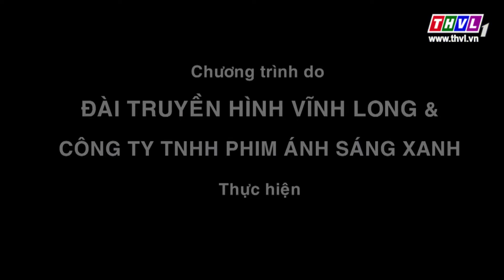THVL | Ca sĩ giấu mặt 2015 - Tập 14: Ca sĩ Phi Nhung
Ca sỹ giấu mặt - Hidden singer là gameshow truyền hình ăn khách hàng đầu Hàn Quốc và Thái Lan nay đã đến Việt Nam. Đây là chương trình tìm kiếm những “GIỌNG CA” đặc biệt. Với sự tham gia của những ca sĩ hàng đầu Việt Nam như Quang Lê, Phương Thanh, Khởi My, Khánh Phương, Đan Trường, Ưng Hoàng Phúc, Bảo Thy, Khắc Việt, Lam Trường, Hiền Thục, Ngô Kiến Huy, Duy Mạnh, Hồ Quang Hiếu, Phi Nhung, Thanh Thảo.. cùng 5 thí sinh có giọng hát giống hệt họ.